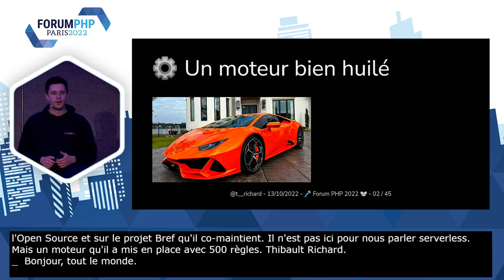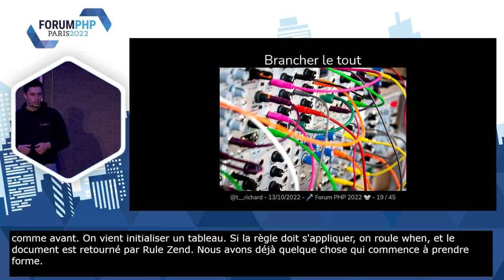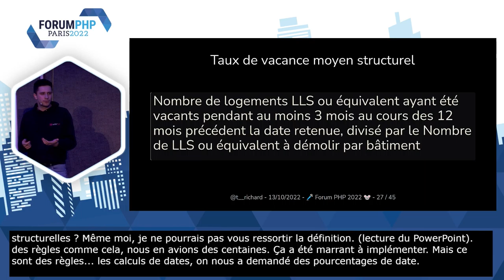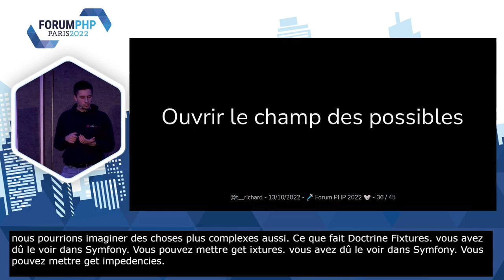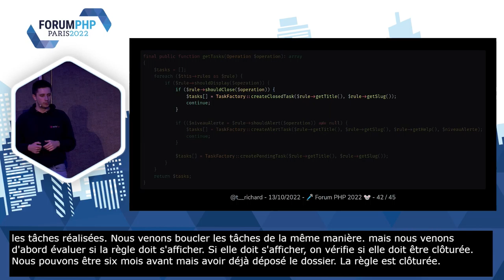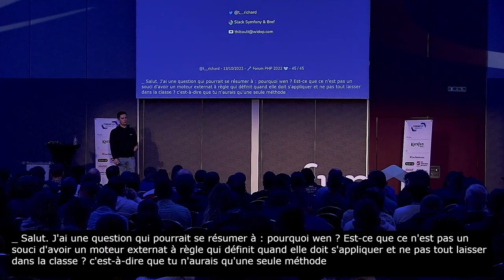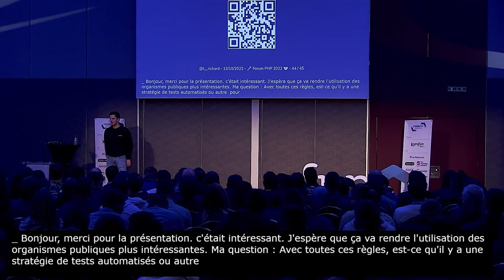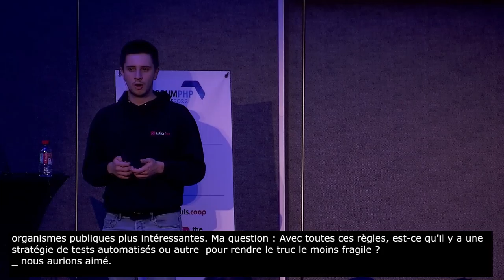Un moteur bien huilé - Thibault RICHARD - Forum PHP 2022